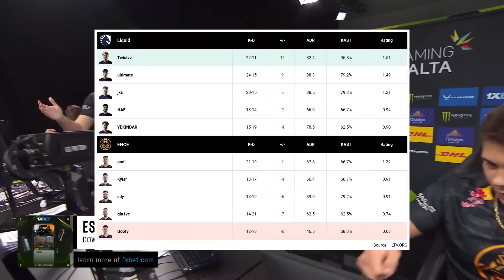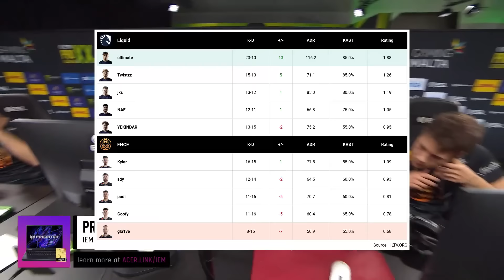GROUP STAGE! ENCE vs Liquid - HIGHLIGHTS - ESL Pro League Season 20 | CS2